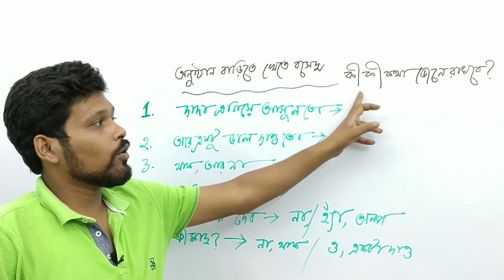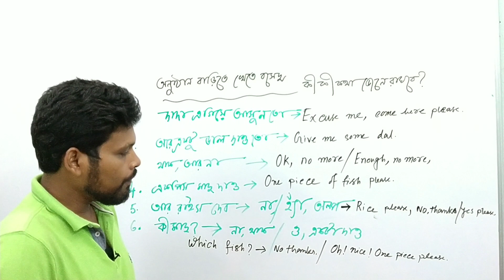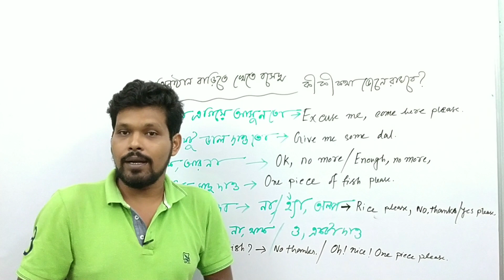English talking with unknown person অনুষ্ঠান বাড়িতে খেতে বসে কী বলবে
অনুষ্ঠান বাড়ি খেতে বসে কী কী বলতে হবে জেনে নাও ।
arivu
isse36